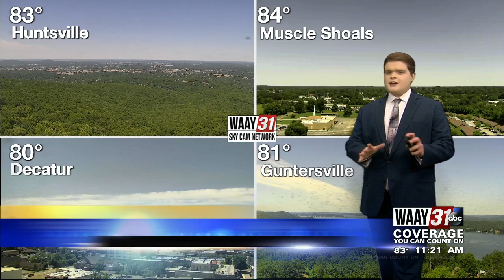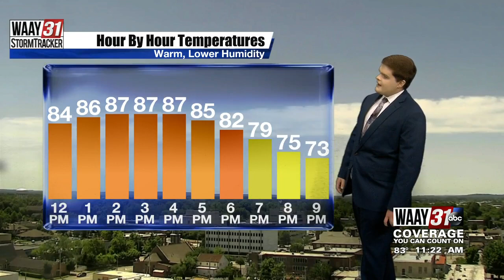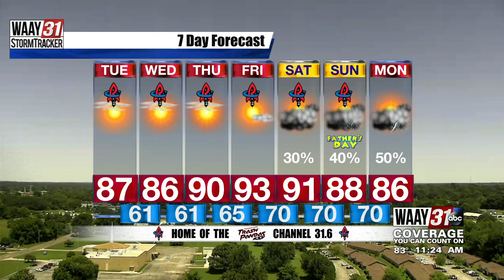Carson's Tuesday Midday Forecast Update 6/15